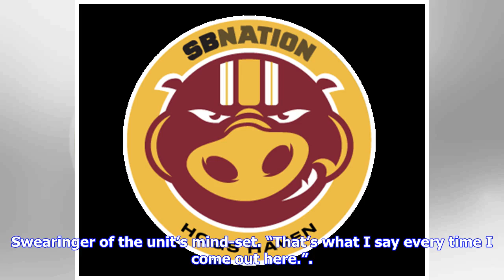Daily Slop: D.J. Swearinger not a fan of new rule; Nicholson receives high praise but maintains u...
Daily Slop: D.J. Swearinger not a fan of new rule; Nicholson receives high praise but maintains underdog mentality

Redskins' Montae Nicholson receives high praise but maintains underdog mentality | NBC Sports WashingtonRedskins' safety Montae Nicholson was sorely missed when he was injured last year. He is following the examples set by veterans and keeping an underdog mentality to try to stay on the field. Need to Know: Weather could disrupt Redskins practice this week | NBC Sports WashingtonNeed to Know: The weather could disrupt Redskins practices in Richmond this week and without an indoor practice facili...